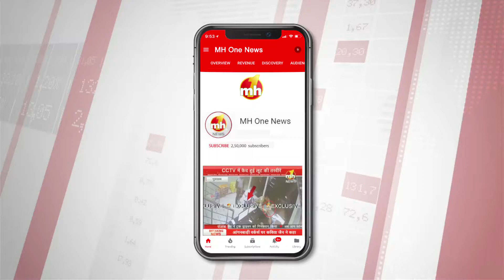मंडी : लैंडस्लाइड की खौफनाक तस्वीरें